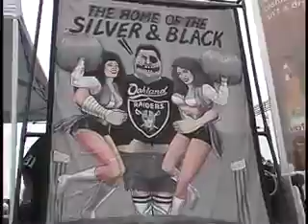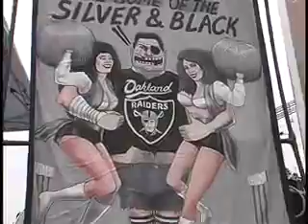Oakland Raiders vs Cleveland Browns Tailgate- 10/1/06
Todays show features Doug Hopkins (and wife Sharon), Adam The Rookie (and mom Mattie), and Raider Elvis. Greg presents game tickets to Doug, who won our ticket givaway contest. Greg also introduces his son James. See all of our videos in high quality